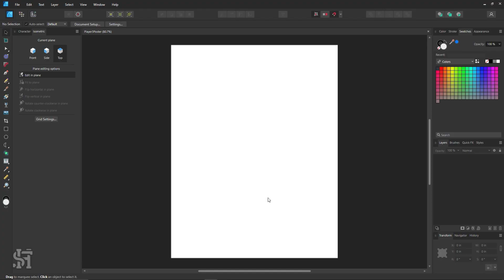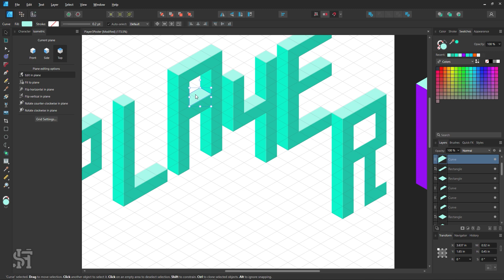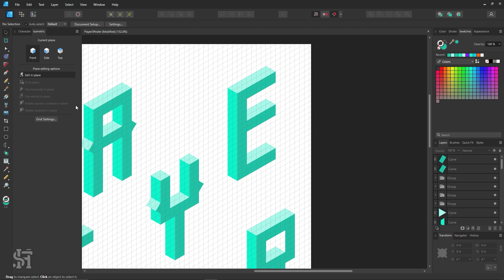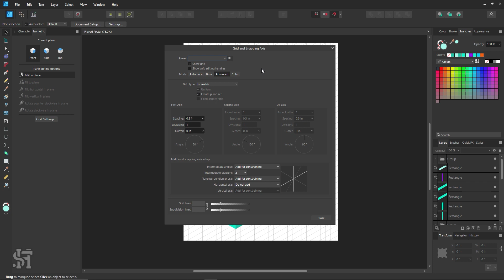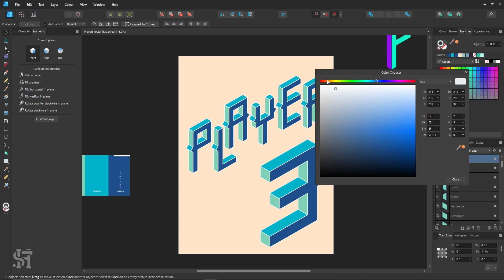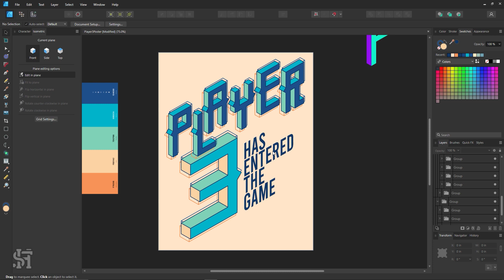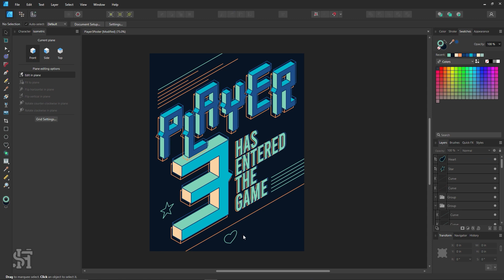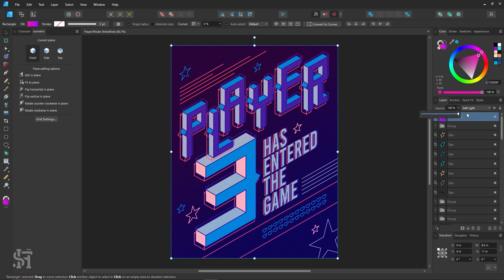'Player 3 Has Entered The Game' Poster Design in Affinity Designer 2 - Speed Art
Will I ever get bored of isometric typography? No. I don't think so. It's just too much fun.

This poster design was made primarily using the isometric tools in Affinity Designer 2, with colour selection inspo from coolors.co

If you like this type of design let me know if you want to see more, or if you want something different :)